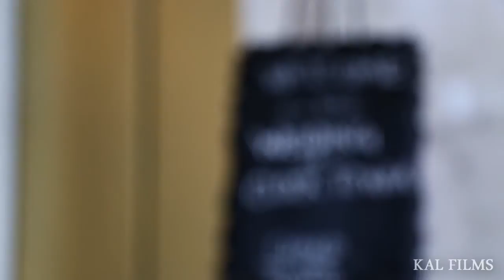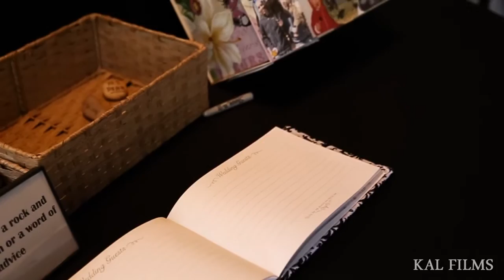Brandon and Kelsi Wedding 2014 @ Denver downtown Clock Tower, Colorado by KAL FILMS (HD Video)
Wedding videography service in Denver Colorado